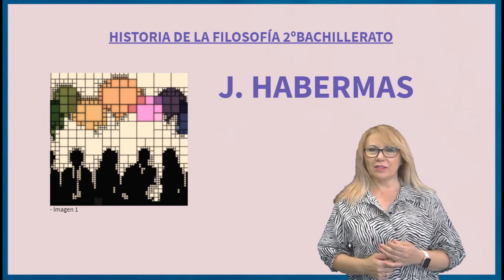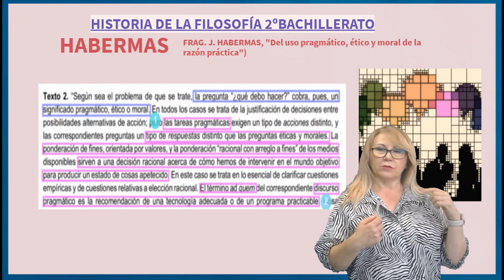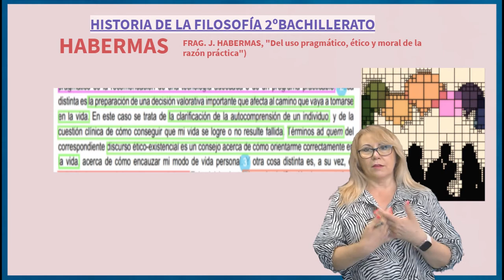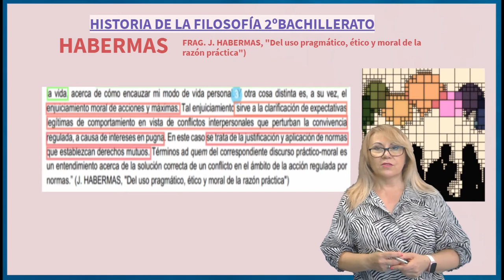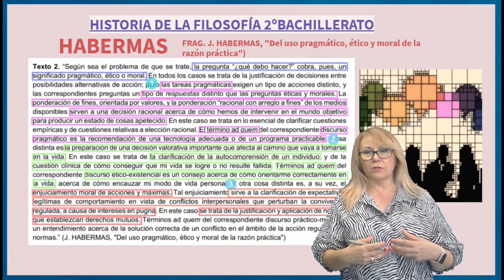EXPLICACIÓN FRAGMENTO 1º TEXTO EBAU DE HABERMAS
Explicación del  primer fragmento del texto de Habermas " Del uso pragmático, ético y moral de la razón práctica" en Aclaraciones a la ética del discurso, para la preparación de la EBAU de historia de la filosofía.